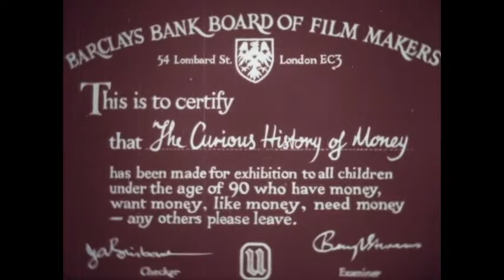"The Curious History Of Money"- 1969